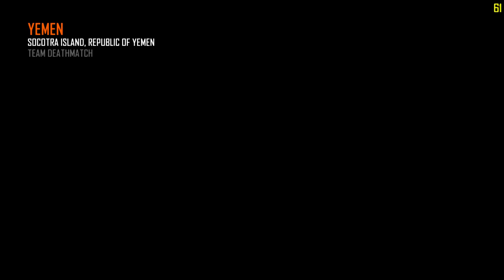Call of duty black ops 2 multiplayer #1 - Reincepem seria ?